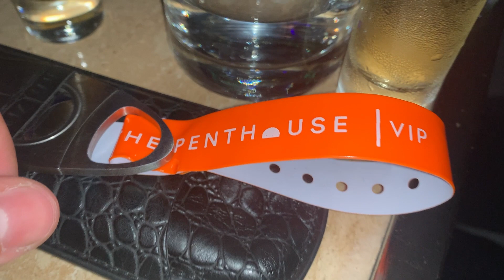CONCLAVIO ΜΕ 3 LAMBORGHINI ΣΤΗΝ ΕΡΗΜΟ (ΧΑΘΗΚΑΜΕ 2 ΦΟΡΕΣ!)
Εσύ τι κάνεις με την παρέα σου? Η δικιά μας παρέα στο Conclavio κυνηγάει την οικονομική ελευθερία και την επιτυχία. Για να ταξιδεύουμε, να οδηγούμε γρήγορα αμάξια και να ζούμε με τους δικούς μας όρους.
ΓΙΝΕ ΜΕΛΟΣ ΣΤΟ ΚΟΝΚΛΑΒΙΟ (2000+ ΜΕΛΗ): Τη Μοναδική Ακαδημία στα Ελληνικά από Ekatommyrioyxo για επιχειρήσεις και επενδύσεις

Στο Conclavio θα αποκτησεις ένα εκατομμυριούχο μέντορα, εισόδημα από τον υπολογιστή και ανεκτίμητες διασυνδέσεις. Το εισιτήριο σου για μία ζωή όπου κάθε επιθυμία σου γίνεται πραγματικότητα:

ΕΠΙΤΥΧΙΕΣ ΤΟΥ ΚΟΝΚΛΑΒΙΟΥ: Δες Ιστοριες Επιτυχιας και Αποτελεσματα Μελων

ΔΩΡΕΑΝ ΕΚΠΑΙΔΕΥΣΗ: TΑ ΜΥΣΤΙΚΑ ΤΗΣ ΕΠΙΤΥΧΙΑΣ:

Καθημερινά Μαθήματα:

2) (μέσω telegram στο κινητό)